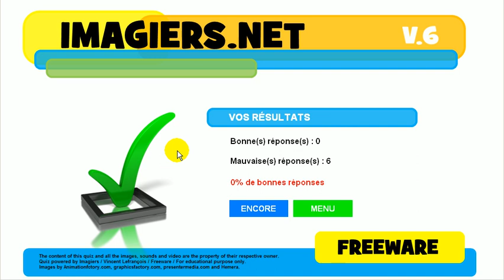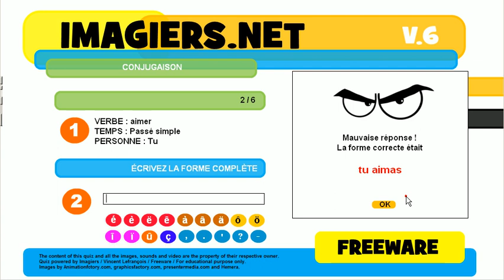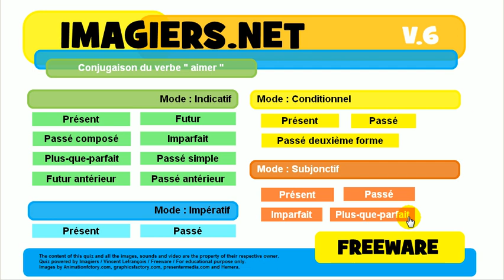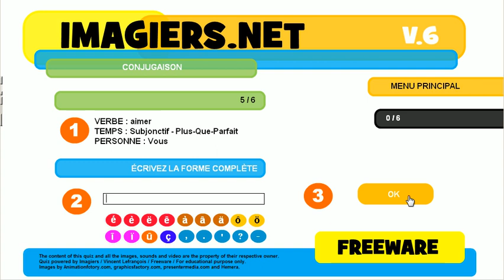Opi ranskaa # Harjoitus # Verbi # aimer